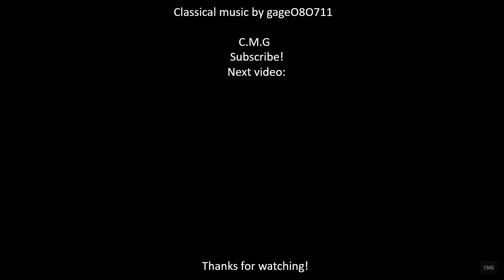Massenet - Thaïs, DO 24, Act II: “Méditation"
"Méditation"  is a symphonic intermezzo from the opera Thaïs by French composer Jules Massenet. The piece is written for solo violin and orchestra. The opera premiered at the Opéra Garnier in Paris on March 16, 1894

The Méditation is an instrumental entr'acte performed between the scenes of Act II in the opera Thaïs. In the first scene of Act II, Athanaël, a Cenobite monk, confronts Thaïs, a beautiful and hedonistic courtesan and devotée of Venus, and attempts to persuade her to leave her life of luxury and pleasure and find salvation through God. It is during a time of reflection following the encounter that the Méditation is played by the orchestra. In the second scene of Act II, following the Méditation, Thaïs tells Athanaël that she will follow him to the desert.

The piece is in D major and is approximately five minutes long (although there are a number of interpretations that stretch the piece to over six minutes). Massenet may also have written the piece with religious intentions; the tempo marking is Andante religioso, signifying his intention that it should be played religiously (which could mean either strictly in the tempo or literally with religiously-founded emotion) and at walking tempo, or around 60 BPM. The piece opens with a short introduction by the harps, with the solo violin quickly entering with the motif. After the violin plays the melody twice, the piece goes into a section marked animato, gradually becoming more and more passionate (Massenet wrote poco a poco appassionato). The climax is reached at a place marked poco piu appassionato (a little more passion) and is then followed by a short cadenza-like passage from the soloist and returns to the main theme. After the theme is played twice, the soloist joins the orchestra while playing harmonics on the upper register as the harps and strings quietly play below the solo line.

Orchestration
The piece calls for solo violin, two flutes, two oboes, English horn, clarinet, bass clarinet, bassoon, contrabassoon, 2 horns, SATB chorus, two harps and strings. The solo violin part is generally played by the orchestra's concertmaster in an opera setting, or by a featured soloist standing in front of the orchestra in a concert setting. The SATB chorus is indicated by Massenet to be sung by the entire chorus from behind the curtain in an opera setting, and by four to eight soloists seated among the orchestra in a concert setting. Other arrangements have also been made, such as the variation for the violin and piano.

The Méditation from Thaïs is considered to be one of the great encore pieces; world-class violin soloists such as Michael Rabin, Anne Akiko Meyers, Joshua Bell, Sarah Chang, Anne-Sophie Mutter, Itzhak Perlman, David Garrett and Maxim Vengerov have performed the piece as soloists with major orchestras throughout the world. The Méditation has been transcribed for violin and piano and for other instruments as well. The cellist Yo-Yo Ma and pianist Kathryn Stott have recorded a version for cello and piano by Jules Delsart; the flautist James Galway, the euphoniumist Adam Frey, and trumpeter Sergei Nakariakov have also performed and recorded separate versions on their respective instruments, each with orchestral accompaniment. Jazz bass saxophonist Adrian Rollini quoted the opening bars of the melody in a 1925 recording of Milenburg Joys with the Varsity Eight, although he did play it in the key of D-flat major, a semitone lower than the original composition.

Jules Émile Frédéric Massenet born 12 May 1842 and died 13 August 1912. Massenet was a French composer of the Romantic era best known for his operas, of which he wrote more than thirty. The two most frequently staged are Manon (1884) and Werther (1892). He also composed oratorios, ballets, orchestral works, incidental music, piano pieces, songs and other music.

While still a schoolboy, Massenet was admitted to France's principal music college, the Paris Conservatoire. There he studied under Ambroise Thomas, whom he greatly admired. After winning the country's top musical prize, the Prix de Rome, in 1863, he composed prolifically in many genres, but quickly became best known for his operas. Between 1867 and his death forty-five years later he wrote more than forty stage works in a wide variety of styles, from opéra-comique to grand-scale depictions of classical myths, romantic comedies, lyric dramas, as well as oratorios, cantatas and ballets. Massenet had a good sense of the theatre and of what would succeed with the Parisian public. Despite some miscalculations, he produced a series of successes that made him the leading composer of opera in France in the late 19th and early 20th centuries.